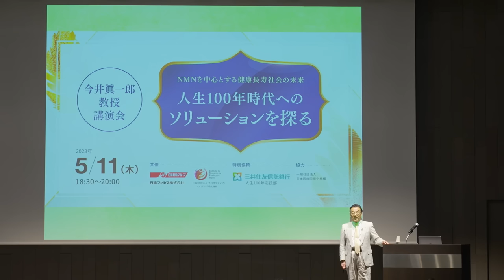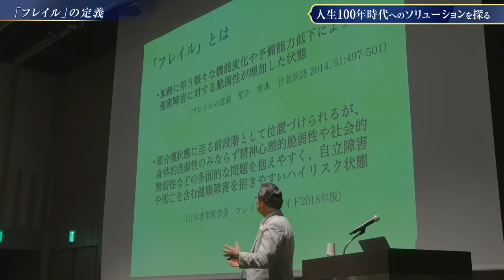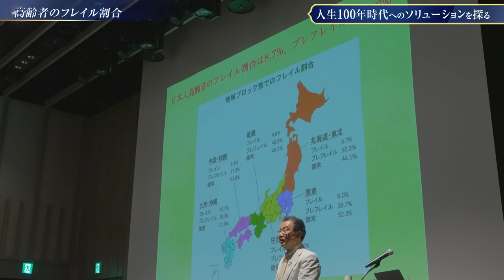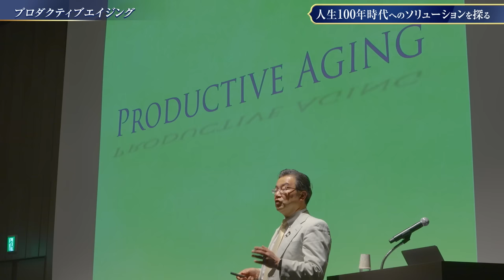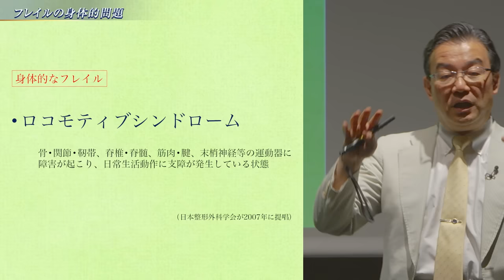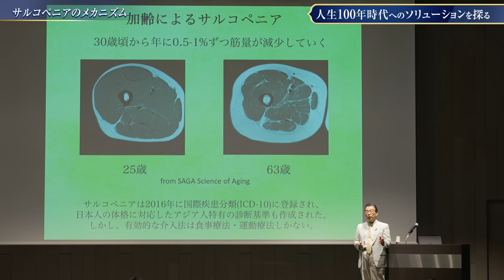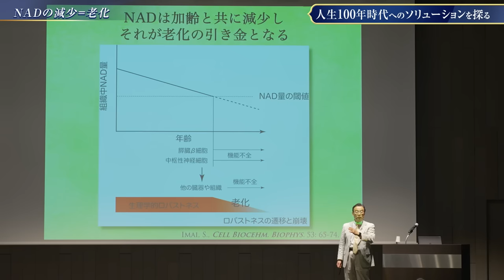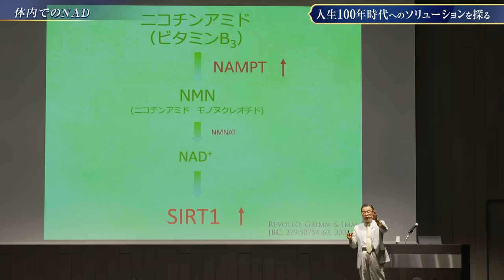「人生100年時代へのソリューションを探る」 part1／NMN研究の第一人者 今井眞一郎教授講演会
35年以上に渡って老化・寿命研究の最先端を牽引し、サーチュインとNMNの重要性を世界で初めて発見した
今井眞一郎教授が、『人生100年時代』を生きるためのソリューションを、最新の研究成果を元に皆様とともに考えます。

part1では新たな社会問題として注目される「フレイル」についてお話いただきました。

昨年11月に開催された「老化・寿命研究の最前線」の講演会はこちらから

ご出演：ワシントン大学医学部 今井眞一郎教授

日清ファルマ株式会社
東京都千代田区神田錦町一丁目25番地

※こちらの動画は2023年5月11日に東京 室町三井ホール＆カンファレンスにて開催された講演会の内容を分割・編集したものです。
　共催：一般社団法人プロダクティブ・エイジング研究機構・日清ファルマ株式会社
　特別協賛：三井住友信託銀行株式会社
　協力：日本医療国際化機構